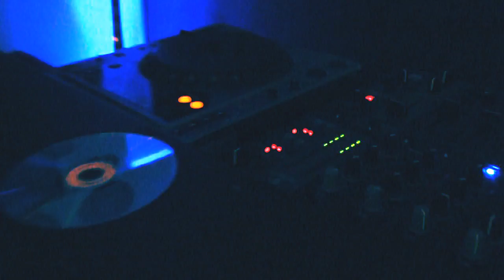Bioma Live Sets - Leandro Fresco - By Palladium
En el marco de los Bioma Live Sets que Biomaradio y Casa Babel organizaron para la prestigiosa marca Palladium, les presentamos a un invitado de lujo, el señor Leandro Fresco.